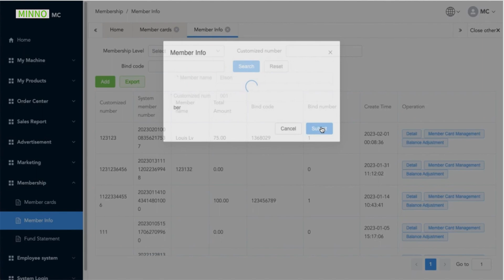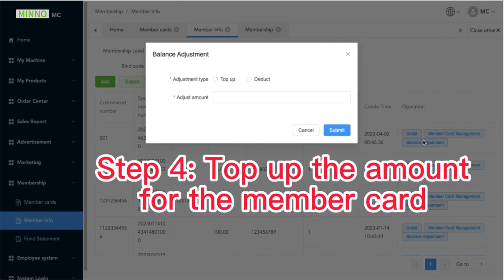How to set member card system, prepaid card system for vending machine